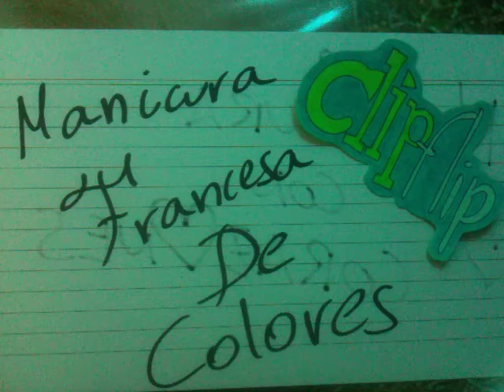Manicura: Diseño de uñas francesa de colores - Manicura francesa original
Te presentamos este diseño de uñas francesa de colores, una manicura francesa original que combina tonos negros, rojos, rosas y blancos a la perfección. ¡Pruébalo, es ideal!

Channel PapeleraTV (Trash) ES